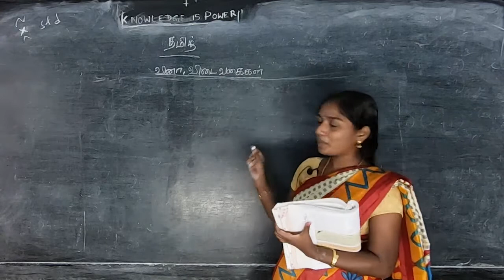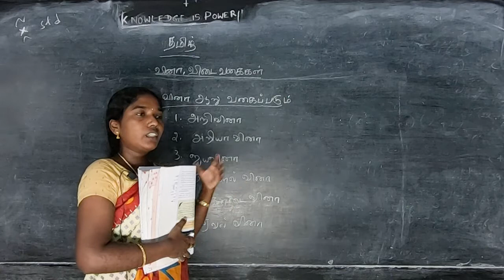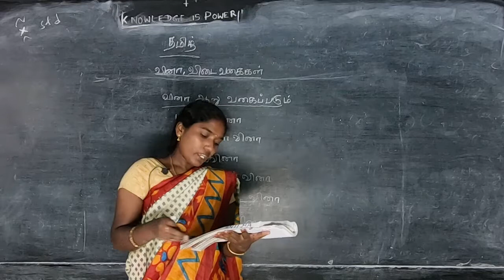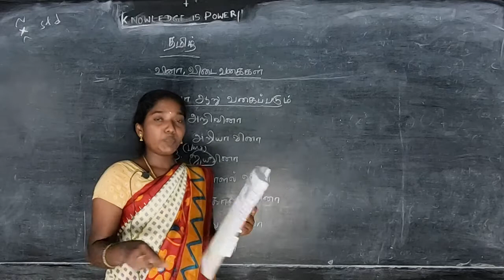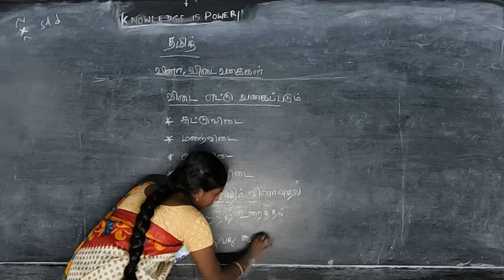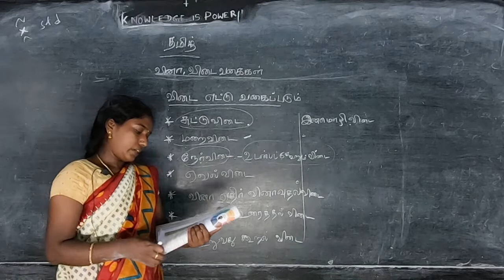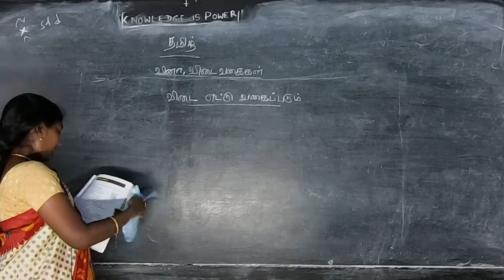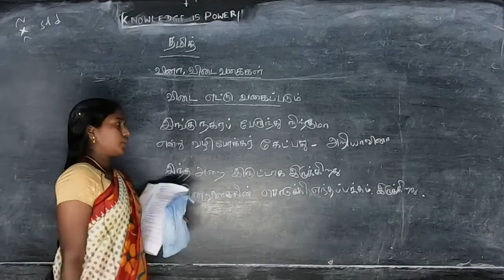X STD - Tamil 02 - Vinaa Vidai Vagaigal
Samacheer Kalvi